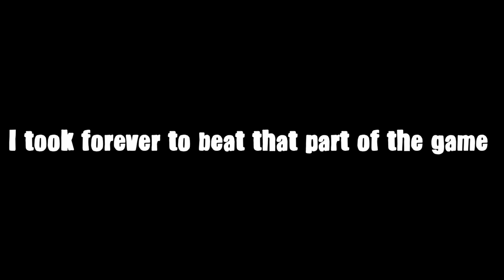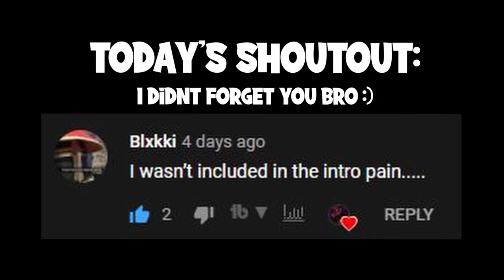Senpai will see these hands....| Friday Night Funkin' (Week 6)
Mans has lost it... but guess what... WE MADE SURE HE FOUND HIS L TO TAKE!
and also my bad on the mic quality... im trying to find the right settings

Thank ya!